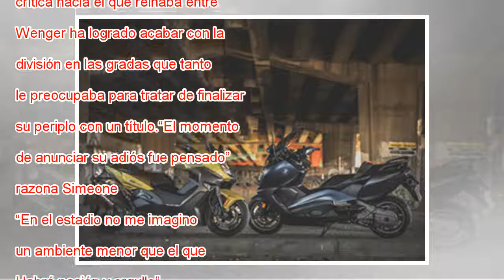Tributo del Cholo a Wenger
Simeone, en el entrenamiento del Atlético en Londres. BEN STANSALL AFP MÁS INFORMACIÓN Arsenal - Atlético de Madrid: horario y dónde ver la semifinal de la Europa League No comparten el mismo libreto ni la misma idea de juego, pero el respeto que Die...